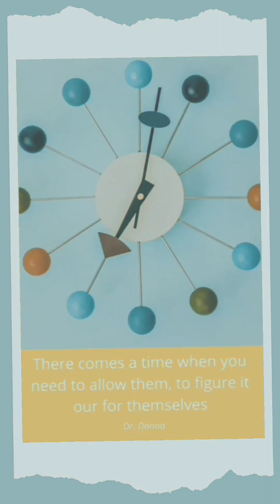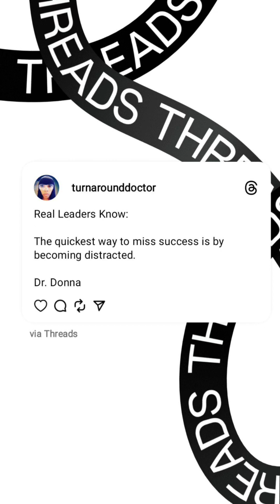Mar 1, 2024 ~ Journee ~ Dr. Donna Thomas-Rodgers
This Journee features Businrss 101, a TikTok Live and a Dr. Donna Quote.

(This video was created using KineMaster Pixabay, Snapchat Lenses, Canva, Unfold, Threads, Instagram Stories, and TikTok Lives).

Credits:

Executive Producer: Dr. Donna Thomas-Rodgers
Created by: Dr. Donna Thomas–Rodgers
Flumsitions: Power Starters Production
Production: Power Starters Production
Editing: Power Starters Production
Graphics: Dr. Donna Thomas-Rodgers
Music Produced By: Detroit Red
Genre: Red Symphony
Styling: D. Howard